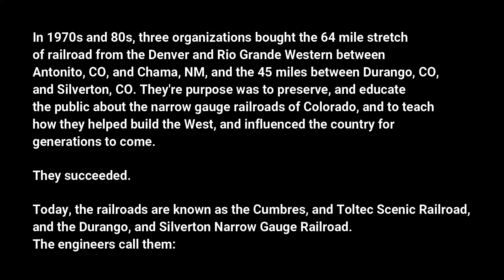FutureRail Travels Episode 8: Narrow Gauge Country Teaser with Chris Eden-Green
So here's a sneak preview of the what's to come for the next episode of FutureRail Travels. Featuring Chris Eden Green, myself and several others along the way.

Enjoy the teaser to the next episode of FutureRail Travels: Narrow Gauge Country.

Hopefully this will be released sometime by Christmas.